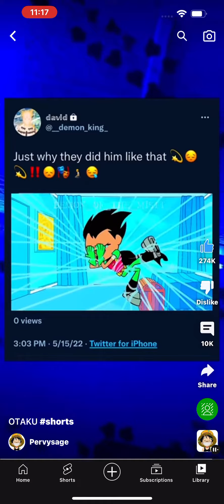Saddest story in history please like and subscribe😩￼